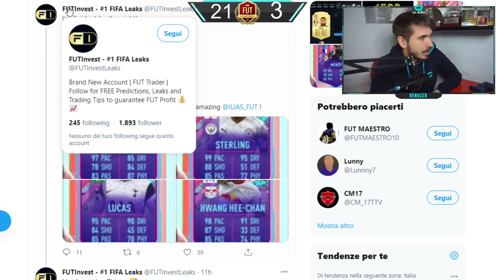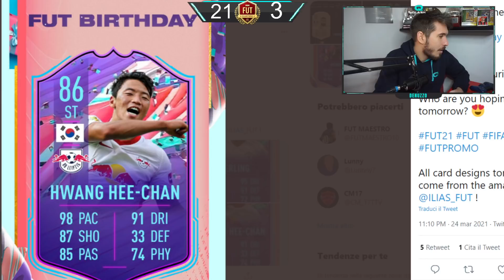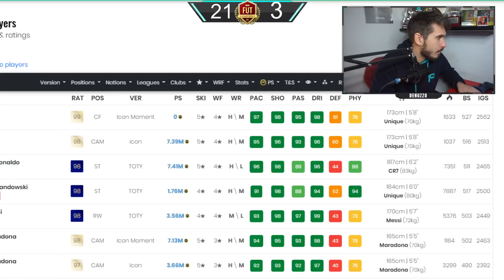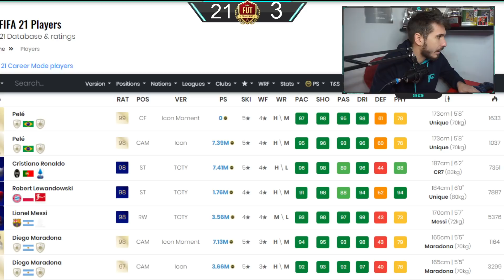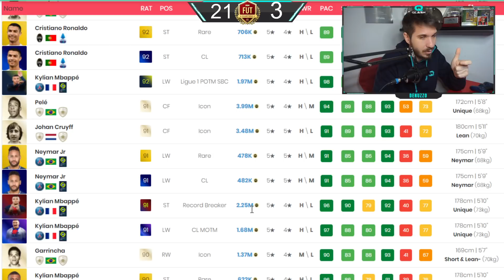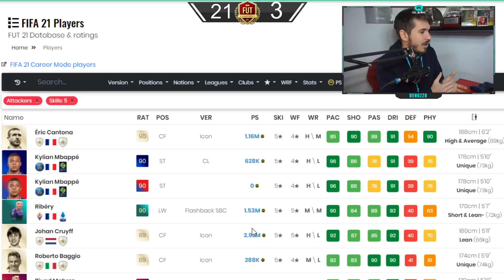FUT BIRTHDAY- CHI DOVETE ACQUISTARE ASSOLUTAMENTE!!!!!!!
Volete migliorare su FIFA ma non sapete da dove partire? Vuoi fare coaching con me?

Il commento con più mi piace verrà ripostato nelle storie di instagram